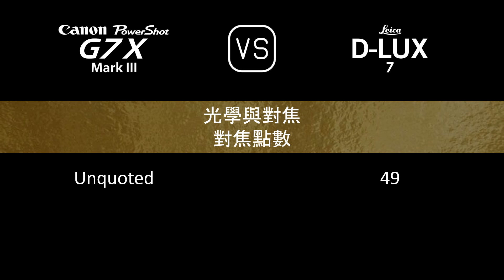Canon PowerShot G7 X Mark III 與 Leica D-LUX 7 的規格比較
本片是 Canon PowerShot G7 X Mark III 與 Leica D-LUX 7 的功能概述和規格比較 (comparison of specifications)，希望對您有所啟發。感謝您的支持。

00:24 推出
00:32 機身
00:41 影像感測器
01:05 影像
01:21 光學與對焦
02:06 屏幕
02:26 取景器
02:42 攝影功能
03:43 錄像功能
03:59 儲存
04:04 連接性
04:32 物理特性
04:52 雜項